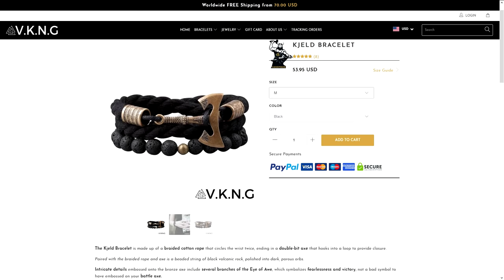Skall Reacts to Arthur & Merlin: Knights of Camelot (Ugh...)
So I've had the misfortune of randomly stumbling upon this trailer for yet another generic movie adaption of the Arthurian legend. This one is full of the usual tropes... everything is a muddy, desaturated, low contrast mess, the "king" is wearing no armor (only some useless rings stitched onto a leather vest), the "knights" look like dirty peasants, etc.

In other words, I was having fun sarcastically ranting about this... masterpiece. Also sprinkled in some education about the historical background of King Arthur (if he indeed existed).

*** Music ***

Outro:
"Highland Storm" by The Slanted Room Records